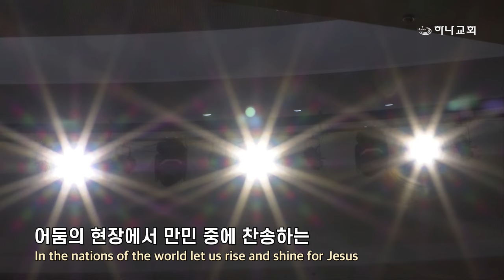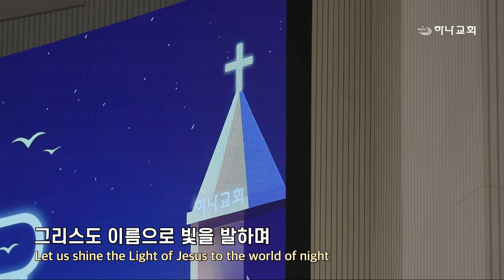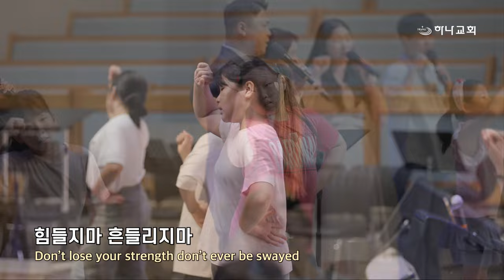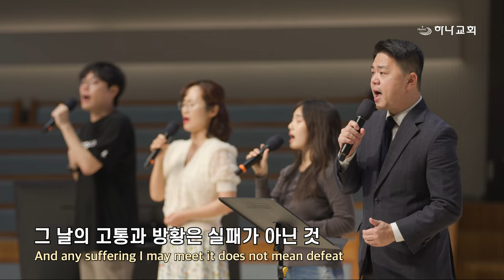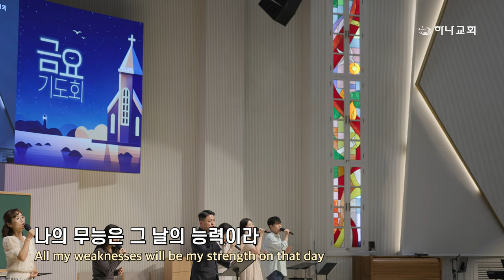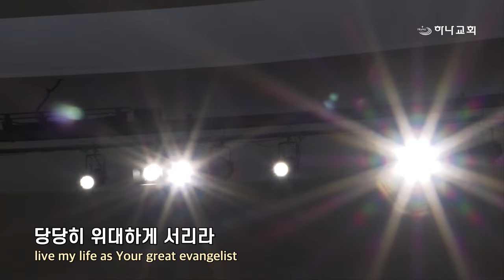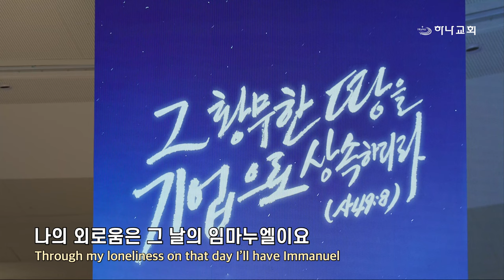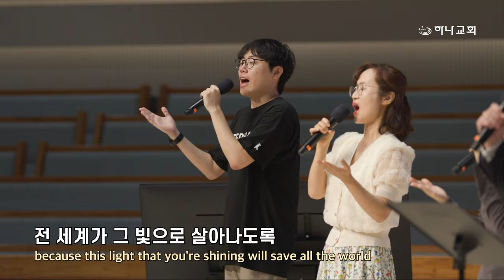20240816 대구하나교회 금요기도회 찬양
00:00   금요기도회찬양
00:57   1. 그루터기
04:37   2. 기도의 렘넌트
09:18   3. 렘넌트는 237, 치유, 서밋의 지도자
12:52   4. 영원한 망대
17:27   5. 남은 자 렘넌트
24:04   6. 그루터기 21C

- 1부 예배                             주일 오전 09 : 00
- 2부 예배                            주일 오전 11 : 00
- 3부 예배                            주일 오후 16 : 00

- 1st Service (SUN)                                       09 : 00 am
- 2nd Service (SUN)                                     11 : 00 am
- 3rd Service (SUN)                                      16 : 00 pm